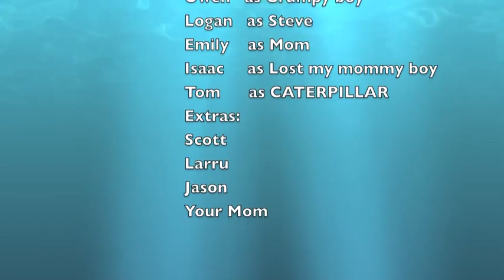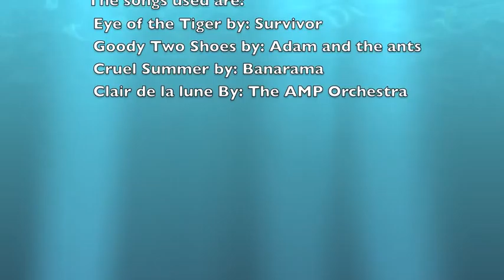The Curse of the Giant Sea Caterpillar